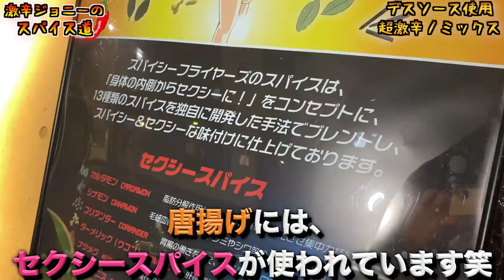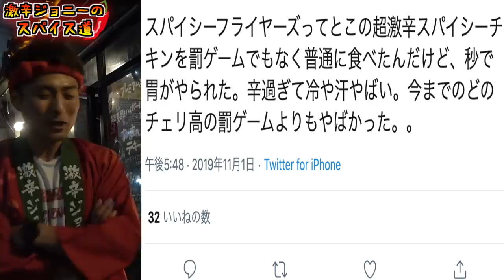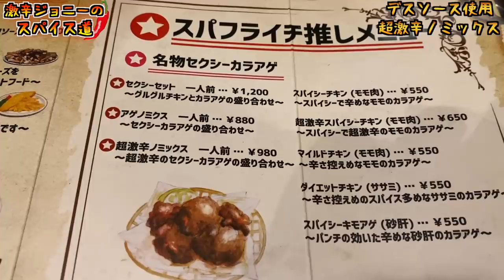【中目黒激辛グルメ】デスソース入り！超激辛唐揚げの辛さがエグ過ぎる！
【今回のお店】
スパイシーフライヤーズ 中目黒高架下店
東京都目黒区上目黒3-5-20 1F

【過去動画】